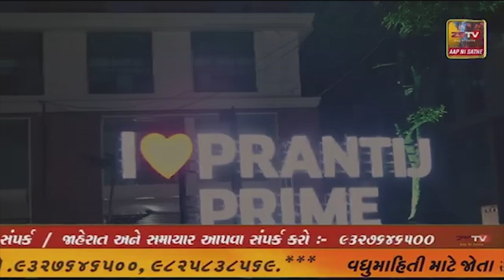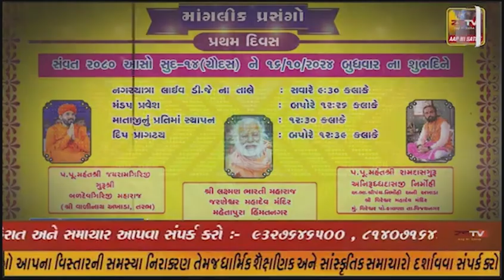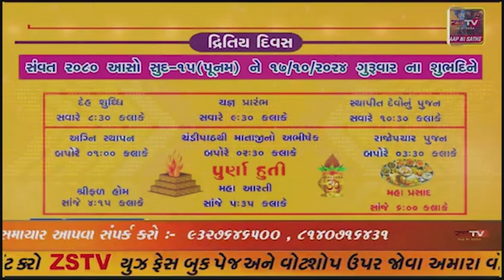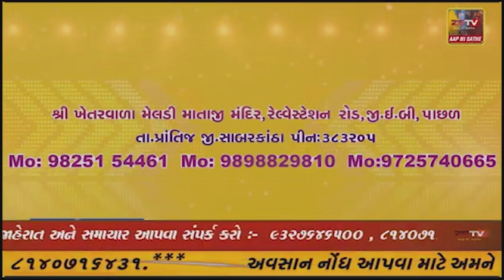અરવલ્લી પાણી પુરીવાળાના પુત્રએ MBBS ક્વોટાની બેઠક ગુમાવતા,સુપ્રીમ કોર્ટમાંથી સ્ટે લાવ્યો